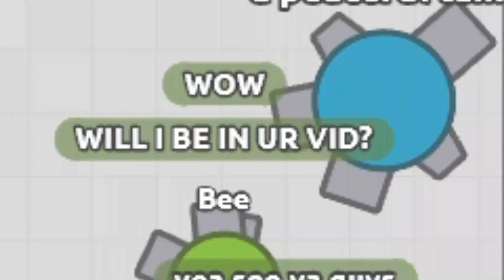TROLLING as *INVISIBLE* Dreadnought (FUNNY GLITCH)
GAME: arras.io
UPDATE: GOT SADLY PATCHED😐
Hello everyone!
Today I found out how to be a invisible dreadnought tank.
I will show you in this video how you can do it too.
ENJOY! :D
UPDATE: PATCHED!!!

HOW to be an INVISIBLE Dreadnought (FUNNY GLITCH)
Video Made by L0r0s & Razer
Thumbnail Made by L0r0s

Timestamps:
0:00 Intro
0:07 Tutorial with Rainbow Alpha Pentagon (It got patched-_-)
1:00 Trolling Showcase of the invisible Dreadnought
4:36 Outro

Q&A

*What do we use to edit?*
Filmora X and Capcut

GIMP